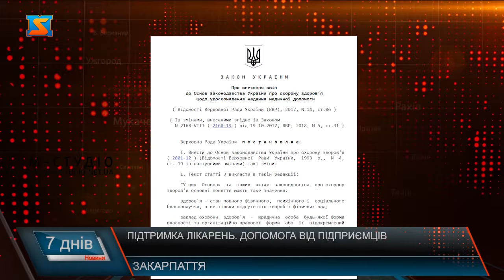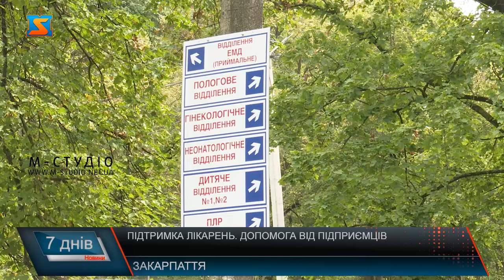Підтримка лікарень. Допомога від підприємців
Лікуватися у гарних та затишних палатах, добре харчуватися та отримувати мед послуги на хорошому рівні. Аби лікарні Закарпаття були у гарному стані, установи постійно працюють над модернізацією. Робити вони це можуть за власний кошт та за підтримки підприємців та меценатів. На теренах краю представники бізнесу беруть участь у розвитку медичних установ.  Керівництво обласної  клінічної  лікарні ім. Андрія Новака зуміло налагодити тісну співпрацю з підприємцями, зокрема у допомозі військових. Так за кошти небайдужих громадян вдалося придбати необхідні медикаменти та препарати для бійців. Проте з покращення матеріально-технічної бази лікарні підприємці активну участь не беруть. Ремонти та закупівлю обладнання лікарня здійснює за власний кошт або за підтримки обласної влади. Хоча потреба є, зазначає Юрій Яцина. Чи не найтіснішу співпрацю з підприємцями серед лікарень краю має КНП  «Лікарня Святого Мартина» Мукачівської міської ради. У 2021 році тут була створена опікунська рада, куди увійшло 15 підприємств Мукачівської територіальної громади. З початком війни, видатки припилися, каже Євген Мешко. Адже зараз кошти підприємці скеровують на підтримку обороноздатності країни.  Наразі лікарня покращує матеріально-технічну базу за власний кошт та підтримки Мукачівської міської ради.  Та найкраще про лікарню говорять пацієнти. Мукачівці зазначають, після капітальної реконструкції, установа відповідає європейським стандартам  Діляться і думками про якість послуг та харчування:  Стосовно КНП «Хустська районна лікарня ім.. Остапа Віцинського». Установа обслуговує чи не весь Хустський район, що на сьогодні є найбільшим в області. Поспілкуватися з керівниками на камеру нам не вдалося, але в розмові поза нею, вони зізналися, що заклад  фінансової підтримки від підприємців не отримує. Аналогічна ситуація і у Берегівській лікарні ім. Бертолона Ліннера. Тут установу утримують за власні надходження та отримують підтримку у рамках міжнародного співробітництва – зокрема угорців.  Поспілкувалися і з пацієнтами.  До слова,  у Берегівському районі працюють дві потужні медичні установи. КНП «Виноградівська районна лікарня» переважає за кількістю обслуговування населення – тут надають кваліфіковану допомогу понад 120 тисячам осіб. Велике навантаження тягне за собою і постійну потребу у модернізації. Тому у лікарні шукають партнерів для здійснення поточних ремонтів. Стосовно підтримки підприємців, то тут ситуація дещо складна. Бізнес не бере активну участь у покращенні медустанови. Як розповідає директор, до початку війни небайдужі меценати долучилися до ремонту деяких палат та відділень. З ФОПами був украдений договір, з гідно з яким підрядники виконували роботи.  Зараз лікарня як ніколи потребує фінансової підтримки, адже інфекційне відділення, будівля якого датується ще 19 століттям знаходиться у аварійному стані. Проект капітального будівництва вартує 60 млн гривень, а коштів у лікарні та громаді немає на такі видатки. Діляться враженнями про установу і пацієнти. Кажуть, після ремонтів, що вдалося провести протягом останніх 5 років, стан лікарні задовільний, проте зазначають, є над чим працювати. Щодо Тячівська районна лікарня,яка  на сьогодні обслуговує близько 80 тисяч населення, то за останні роки, установі вдалося в рази покращити матеріально технічну базу за підтримки місцевої влади, міжнародних донорів та підприємців. Зокрема ФОПи  профінансували ремонт палат та відділень загалом.  Зараз у співпраці з  міською радою проводять  капітальний ремонт хірургічного відділення та фасаду будівлі. Та як зазначає Федір Яринич, з початком війни, підприємці стали допомагати лікарні рідше. Директор каже, ситуація в країні повпливала на фінансове становище кожного, тому така ситуація прогнозована. Пацієнти ж помічають позитивну динаміку у розвитку лікарень, та кажуть, що послугами задоволені.  Тісну взаємодію з бізнесом налагодила і Свалявська міська лікарня. За два роки війни, установа була майже капітально відремонтована, завдяки активній участі ФОПів, які надавали фінансову допомогу. Директор закладу Олександр Фізер каже, питання зв’язків з підприємцями – один з основних напрямків у розвитку лікарні. Адже в умовах військового стану, коштів на все бракує, а планів чимало. Пацієнти кажуть, нарікати не можуть. Лікарня працює задовільно. Розвиток медичних установ, сьогодні потребує чималої уваги. Лікарні рідного Закарпаття, за результатами наших візитів, задовільні. Але директори установ всі як один зазначають, що медустанови постійно потребують модернізації. Отже якщо підприємці мають бажання та можливість допомогти лікарням , то алгоритм дій наступний: можуть звернутися у Закарпатську ОВА та дізнатися про потреби та визначитися, якому саме закладу допомагатимуть. Обирають оптимальний для себе спосіб: матеріальний  – закупівля та передача в лікарні всього необхідного чи то фінансовий – перераховують кошти безпосередньо на рахунок певної медустанови; Для подальшої комунікації людям надаються контакти мед закладу для налагодження комунікації.